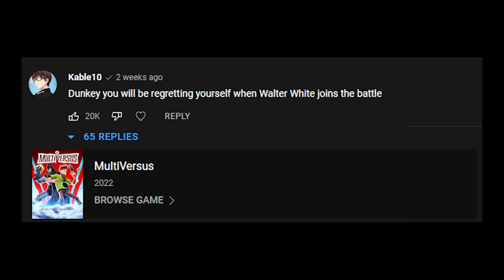The MultiVersus Killer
There's a new game in town. (Rivals of Aether, 2015)